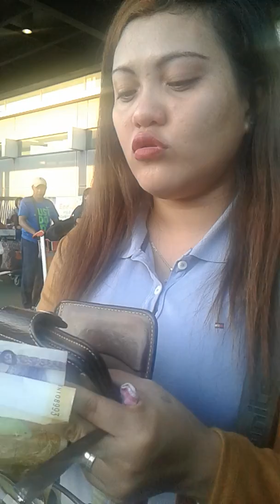Happy mothers day | she misses her mom for so long. Please subscribe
Happy mothers day to all mommy's out there.